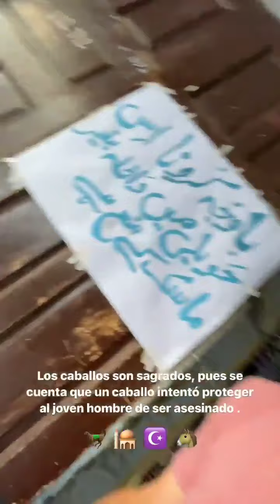Luisito Comunica En PAKISTÁN 🇵🇰#2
Instagram De Luisito Comunica

Instagram de Arianny.tenorio